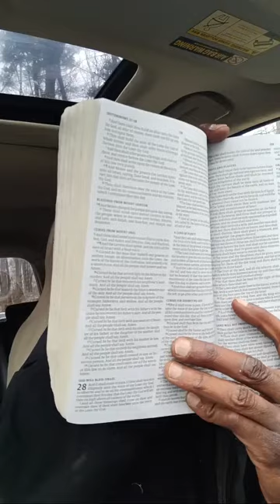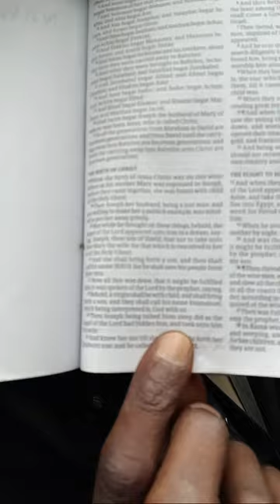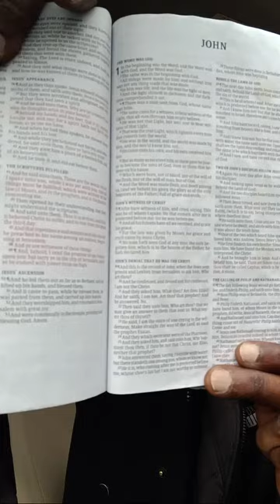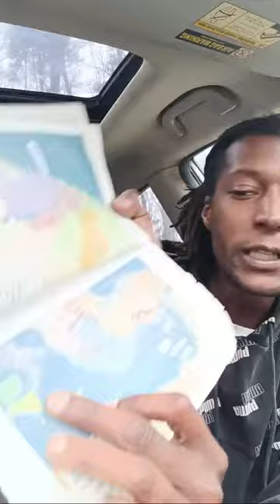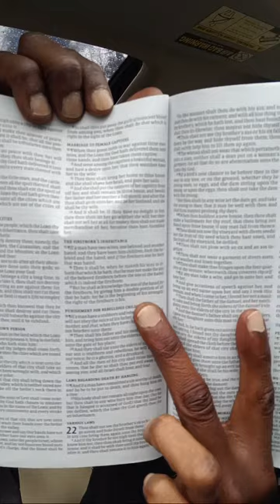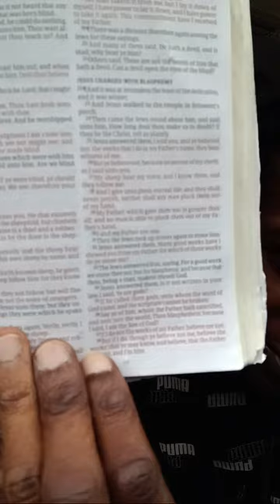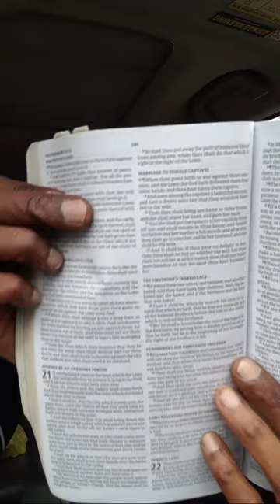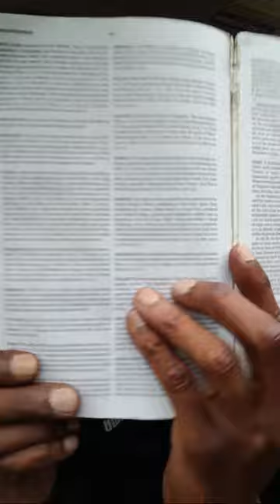Bible talk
that at the name of Jesus every knee should bow, of things in heaven, and things in earth, and things under the earth; and that every tongue should confess that Jesus Christ is Lord, to the glory of God the Father...